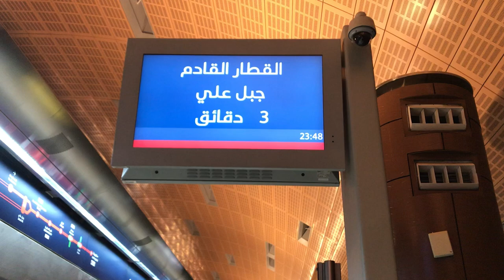Dubai Expres MRT 🐱‍🏍,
Channel Name: Visual Journey
Welcome to Visual Journey,
your passport to a world of wonders!

 🌍 Join us as we take you on a captivating voyage across the globe, where each frame invites you to explore our extraordinary world.
What to Expect:
🌄 Travel with Us: Embark on a virtual adventure as we traverse continents and serene landscapes. Visual Journey is your portal to diverse destinations, all captured with exquisite attention to detail.
🎬 Cinematic Excellence: Our passionate videographers andstorytellerss committed to delivering top-notch visuals, immersing you in our travels like never before.
✨ Immersive Experiences: We go beyond mere sightseeing, immersing you in local cultures and tradition and offerin a deeper connection with the places we visit.
📆 New Adventures Await: We regularly bring you fresh content, ensuring there's always a new horizon to discover.
Join the Journey:
Thank you for choosing Visual Journey as your guide to the world's wonders. Let's embark on this incredible journey together!

Visual Journey   මාගේ YouTube නාලිකාව වෙත ඔබ සැම සාදරයෙන් පිළිගනිමු
මෙහි ඇති සෑම රූප රාමුවක ම ඇත්තේ මා විසින් පටිගත කළ අධ්‍යක්ෂණය කරන ලද මනරම් වීඩියෝ දර්ශන පමණක් වෙයි

Dubai Express railway:

Route: The Dubai Express travels along a 60km route between Dubai and Al Ain, near the border with Abu Dhabi. It runs parallel to E11 highway through the desert landscape.

Operator: Established over 10 years ago, the train is operated and maintained by Serco, an international transport company contracted by Dubai's Roads & Transport Authority (RTA).

Stations: There are 9 stations along the route, including Dubai, Palms, Khalifa City A, and Al Ain. Major stops have parking lots, taxi stands, andERTALA (rental bikes).

Schedule: Trains run approximately hourly from 6am-8pm daily except Friday mornings. The journey takes around 1 hour 40 minutes each way.

Carriages: Modern air-conditioned carriages have seating for around 80 passengers in 2+2 configuration. Some Gold Class cars offer plusher leather seats.

Food & Amenities: Light snacks, coffee, tea and water are sold onboard. Restrooms are cramped but functional. Free WiFi may work intermittently through desert zones.

Fares: Tickets are reasonably priced starting around 50-60AED one-way in Economy class depending on demand. Children 5-12 half-price.dubiel mrt lovely fypシ゚viral